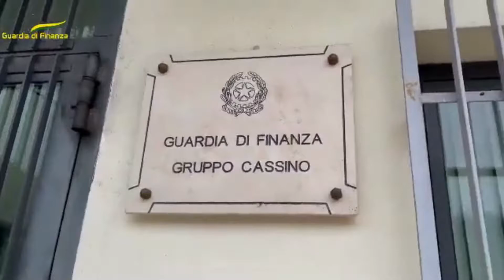Maxi operazione della Guardia di Finanza, 14 denunce tra Sardegna, Lazio e Campania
Leggi l'articolo...